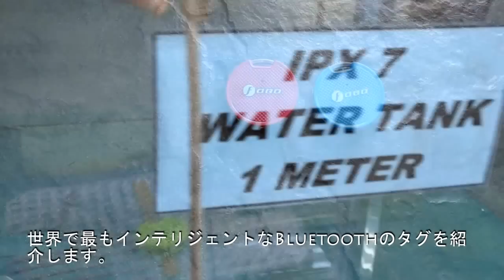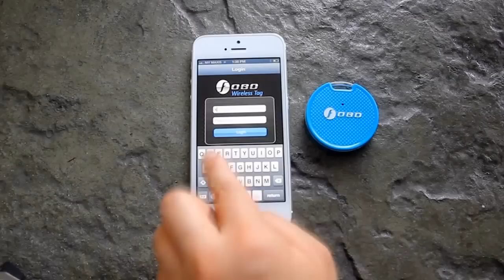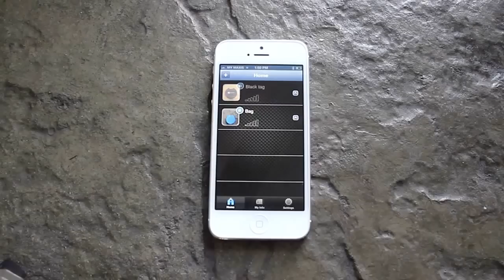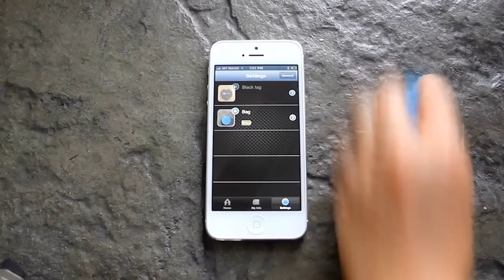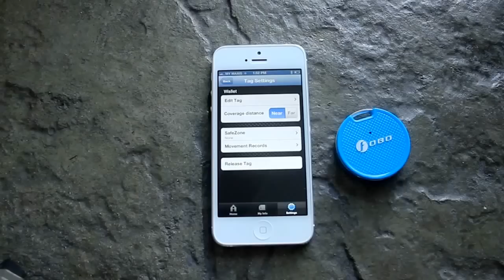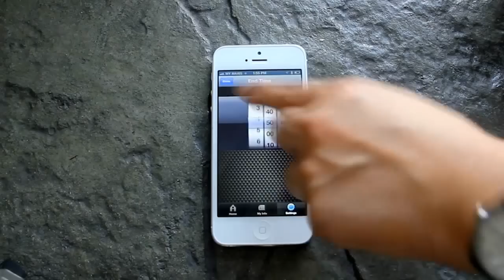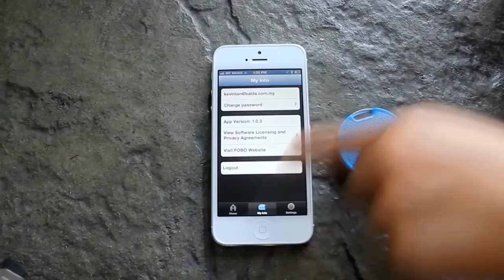FOBO Tag Bluetooth Smart - Tutorial (Japanese Subtitle)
チュートリアルでは、FOBOタグを使用したアプリを使用して開始する方法をご案内いたします。あなたはそれがクールなガジェットだと思うなら、FOBOのFacebookへ'LIKE'してください。

The tutorial will guide you how to start using the apps with your FOBO Tag. If you think it's a cool gadget, please 'LIKE' us at our Facebook - FOBO Wireless Tag Bluetooth Smart and visit us for more details..